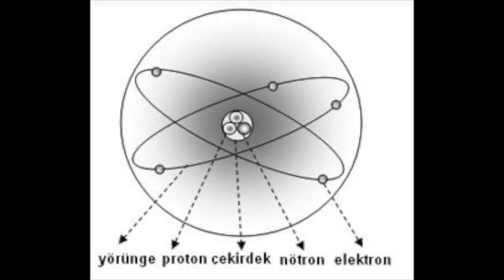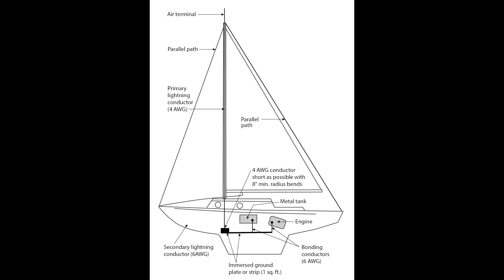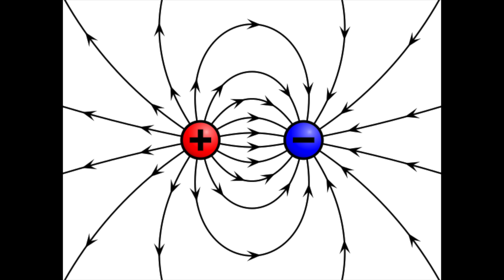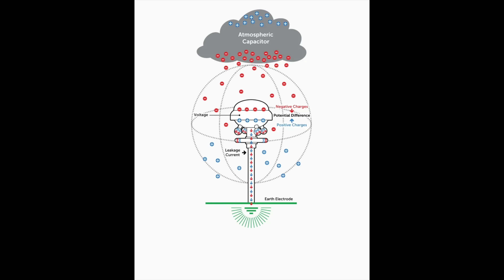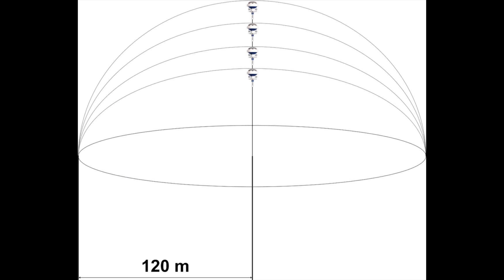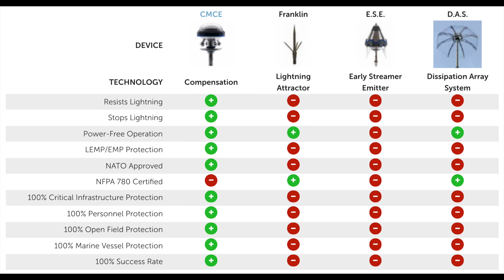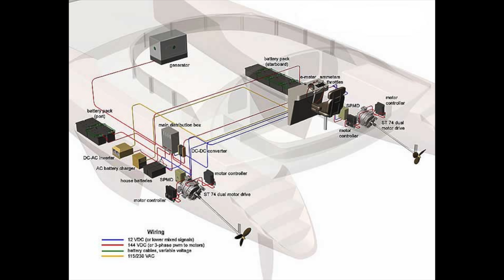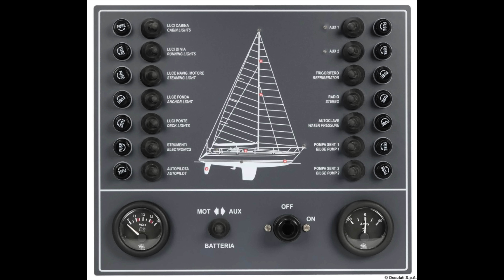Yıldırıma karşı çözüm var mı? Ceki Gabay ile değerlendiriyoruz. 2. Kısım. Bölüm #96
⚡️Geçtiğimiz bölümde yıldırım hakkında temel bilgiler ediniyor ve yıldırıma karşı korunma yöntemlerini öğreniyorduk.
🔌 Şimdi bu bölümde ise, biraz daha teknik detaylara dalıp, koruyucu veya önleyici yöntemlerin ne kadar işe yaradığını Ceki Gabay ile değerlendiriyoruz.
Yani özetle yüksek akım veya yıldırıma karşı net bir çözüm var mı Ceki? diye soruyoruz...

😮‍💨 Ancak yüksek gerilim şokları sadece yıldırımla olmuyor. Bazen seyirde aşırı yüklenme ile, bazen marinada pedastaldan akım kaçağı, bazen de denizden yıldırımın iletkenliğiyle...
Genellersek hepsi, bir çeşit elektrik atlaması/yüklemesi nedeniyle oluyor. Bu videoda, biz tüm bu yüksek akım olasılıklarına değiniyoruz.

Elbette bununla kalmıyor tarih, fizik, elektrik, mekanik derken, Hanse gibi seri üretim tekneleri de konu başlığımıza dahil ediyoruz. 🤓

Dileriz tüm amatör denizcilerimize faydalı bir bölüm daha olur. ⚓️

Şimdiden keyifli dinlemeler/seyirler dileriz 😇

​⁠@cekigabay2293 'ya özel teşekkür 🙏🏻

00:00 Merhaba
01:01 Seyirde ekstra dikkatliyiz
01:35 Yüksek gerilim tehlikemiz
04:04 hoşgeldin Ceki Gabay
07:55 Yıldırım
12:36 Teknede paratoner olmalı mı?
15:44 Teknene paratoner takar mısın?
18:28 Nicola Tesla'nın düzeneği
21:34 CMCE
23:25 Elektrik kablolarını söksek?
29:05 Yüksek gerilim koruyucuları işe yarar mı?
31:40 Galvanik izolatör
32:56 Denizden yıldırım düşerse?
34:45 Bu bir şans ve doğa olayı
35:25 Beklenmedik arızalar
37:51 Yıldırımda motor çalışmalı mı?
40:24 Hanse veya seri üretim tekneler
45:24 Topraklama kablosu & amacı
49:25 Sen olsan bir şey yaptırır mıydın?
52:06 Çok teşekkürler

Podcast: Eleven11 Sailing / Götür Beni Denizlere